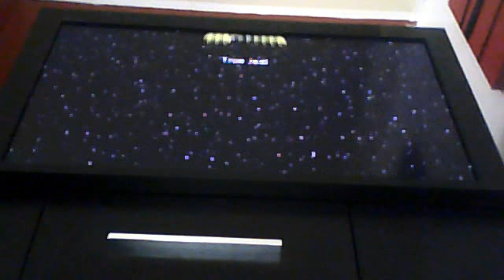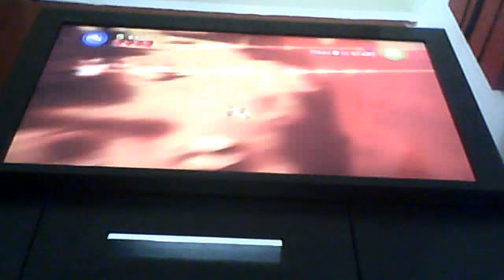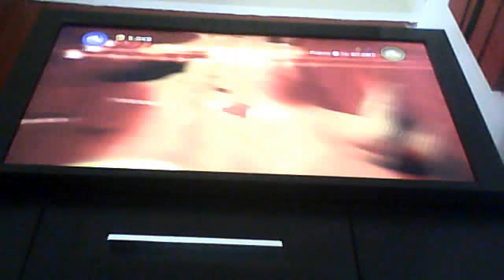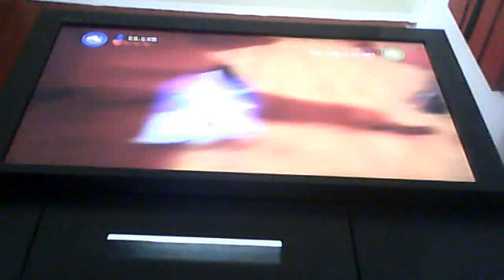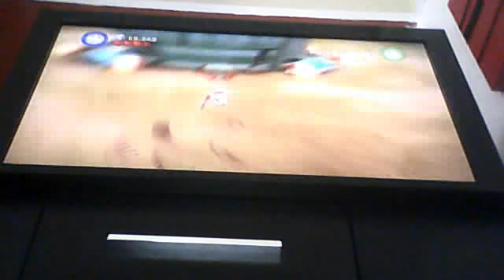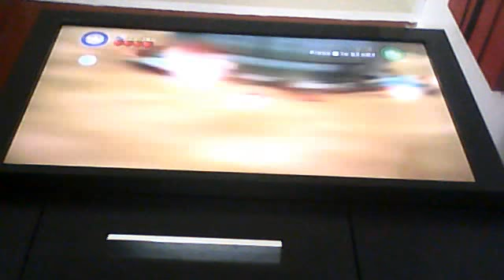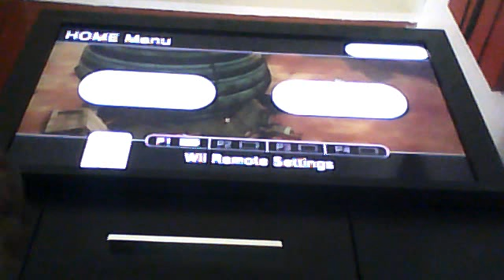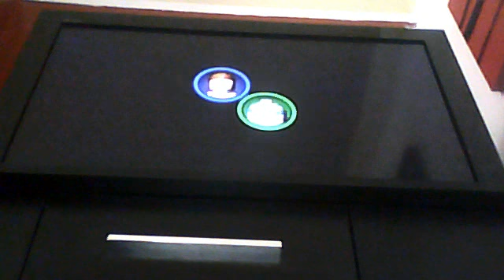Let`s Play Lego Star Wars The Complete Saga part 15 MOTHER FUCKER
FUDGE!